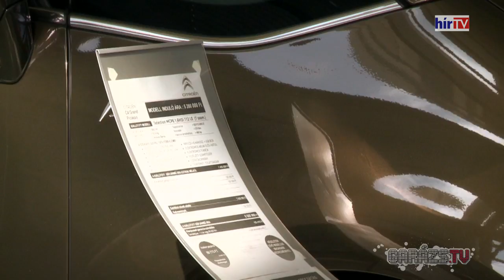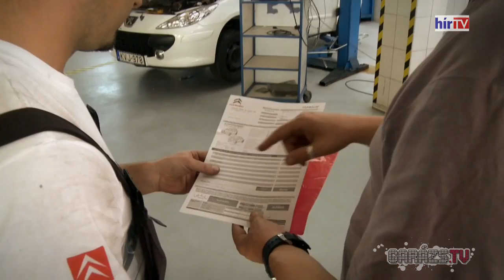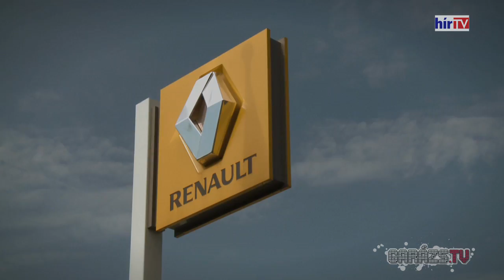Citroën Pásztor #16 - Flottakezelés